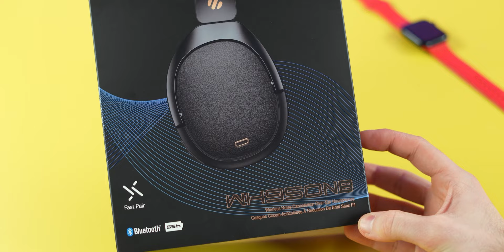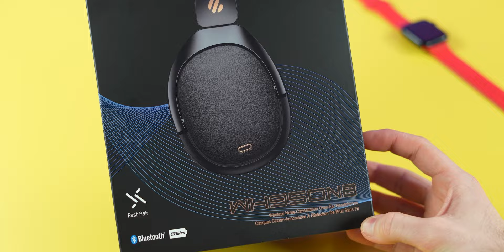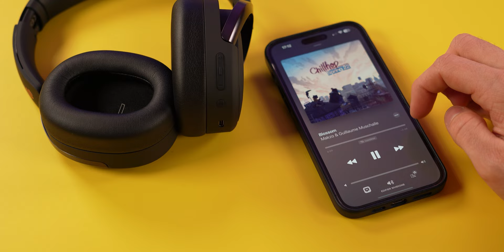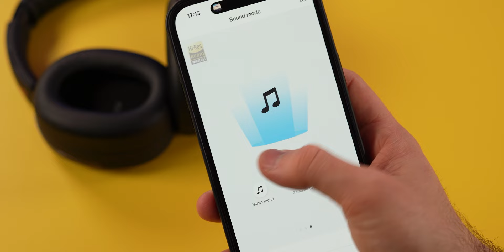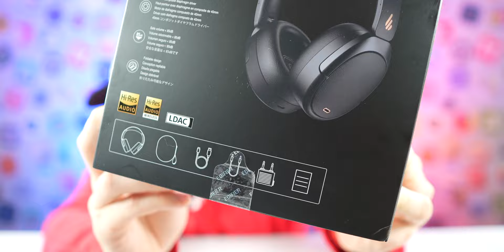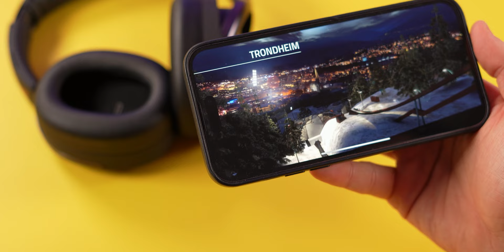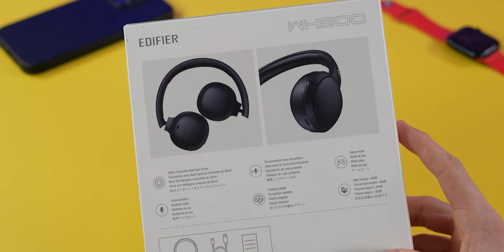Zapomnij o AirPods Max! Oto Świetne Słuchawki z ANC za 1/3 ceny | Edifier WH950NB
Test, Recenzja słuchawek EDIFIER WH950NB. Jakie słuchawki z ANC kupić w 2023? Jakie słuchawki nauszne wybrać w 2023? Sprawdź cenę słuchawek EDIFIER WH950NB ↘️
WH500 ↘️ Film powstał we współpracy komercyjnej z INNPRO.

0:00 Początek
1:36 Czy Warto Kupić Edifier WH950NB
11:42 Czy Warto Kupić Edifier WH500
12:56 Podsumowanie

▶️ CZEŚĆ, Z TEJ STRONY MATEUSZ KRAWCZYK. W DZISIEJSZYM FILMIE TEST RECENZJA EDIFIER WH950NB, TEST RECENZJA EDIFIER WH500, AKIE SŁUCHAWKI Z ANC KUPIĆ W 2023?, JAKIE SŁUCHAWKI NAUSZNE WYBRAĆ W 2023?, JAKIE SŁUCHAWKI W 2023?, SŁUCHAWKI Z ANC DO 1000ZŁ, SŁUCHAWKI NAUSZNE DO 200ZŁ?, OPINIA EDIFIER WH950NB,

💻 NA CZYM PRACUJE I Z CZEGO KORZYSTAM:
❗️ OPROGRAMOWANIE:

🎵 MUZYKA:
PUZZLE-DECLAN
Film powstał we współpracy komercyjnej z INNPRO.